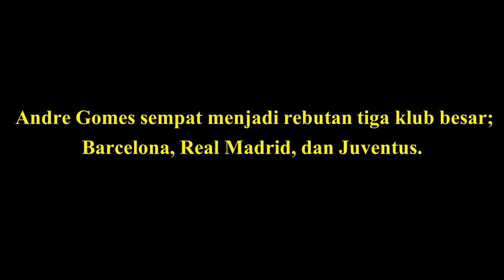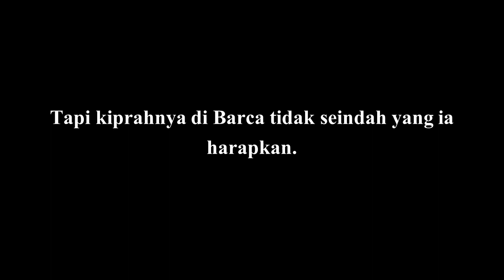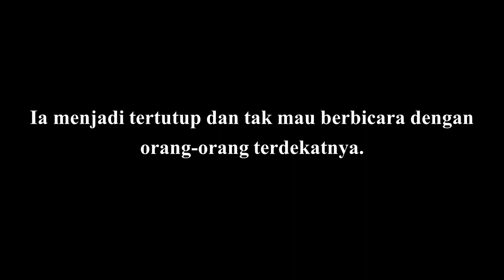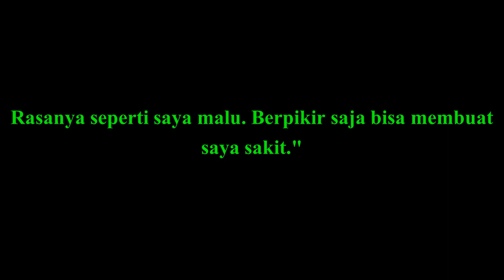Sering Dipermalukan Fans Barcelona, Pemain Bintang ini Takut Keluar Rumah, Begini Penyebabnya!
Andre Gomes sempat menjadi rebutan tiga klub besar diantaranya Barcelona, Real Madrid, dan Juventus. Kala itu, Gomes bermain bagus bagi Valencia dan tiga klub itu sedang membutuhkan pemain tengah untuk alasan yang berbeda.

Gomes akhirnya memilih bergabung dengan Barcelona. Tapi kiprahnya di Barca tidak seindah yang ia harapkan. Kinerja Gomes kerap mendapat cercaan dari pendukung Barca sendiri. Saking buruknya cercaan terhadap Gomes, pelatih dan para pemain Barca sampai ikut kesal kepada suporter mereka.

Kondisi psikologis Gomes pun terpengaruh dengan perlakuan buruk para suporter terhadapnya. Gomes mengaku sampai tak berani keluar rumah karena tidak tahan dengan pandangan orang terhadapnya.

Sumber: AS